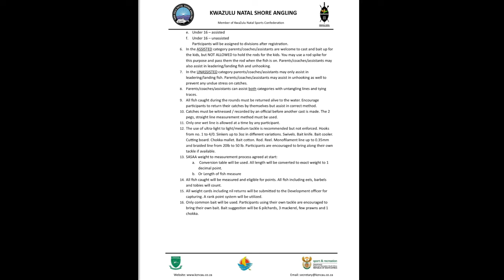Get your kids hooked on fishing | Annual KZN Schools League Program 2024